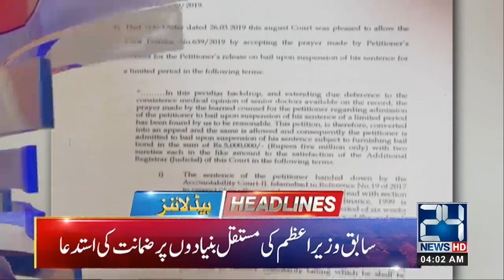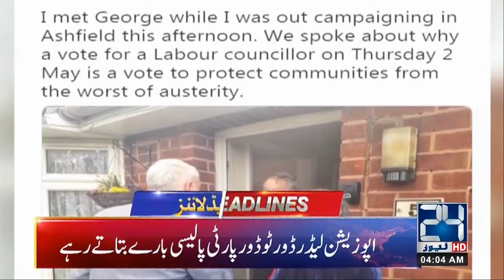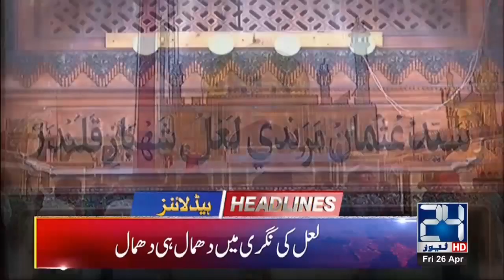News Headlines | 4:00am | 26 April 2019 | 24 News HD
24 News HD is one of the leading news channels of Pakistan bringing you the latest current affairs from Pakistan and around the world. Watch Najam Sethi only on 24 News HD